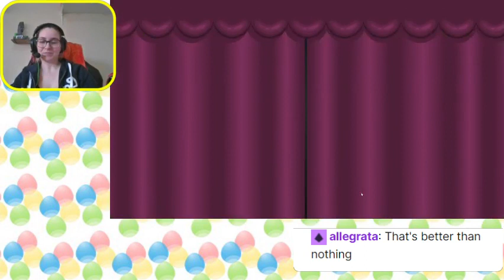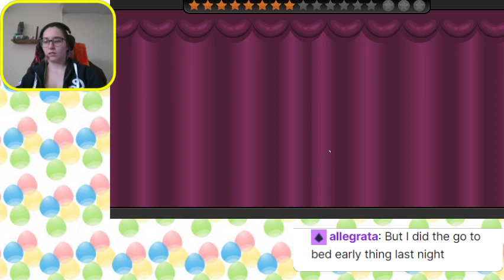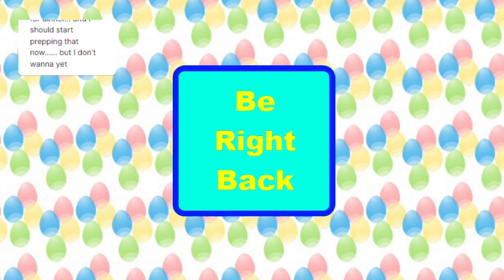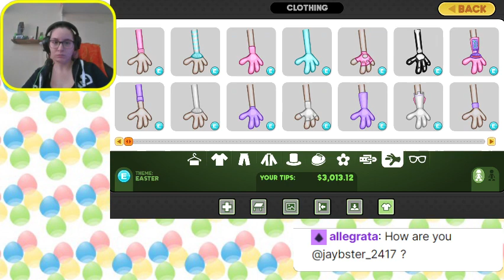papa freezeria part 8